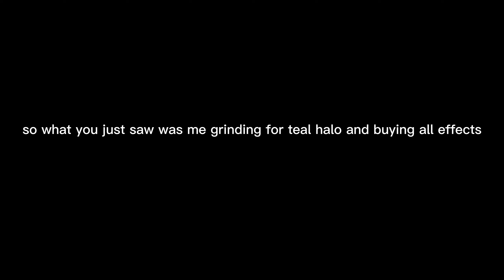Roblox | Grinding for Teal Halo in Tower of Hell (Part. 1) | rainbowclashes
why have i still not gotten the teal halo yet, this is a huge pain in the ass right now.

and guess what? new song is coming out tomorrow, it is called "Dark Room"
hopefully you guys will listen to it. cover art's ready but i have to remake it because its not centered (the text)

==⭐⭐ Social Media ⭐⭐==
⛏ Minecraft/TLauncher Account: rainbowclashes
👦 Roblox: rainbowclashes
FANDOM: rainbowthegamedev

cya tmrw, yall